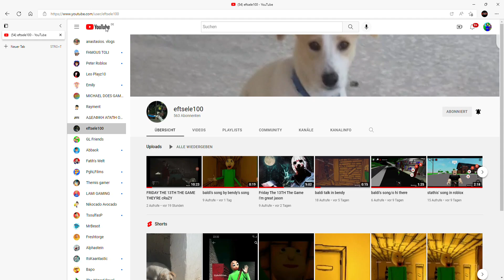Guys All people pls SUBCRIBE my freind eftsele100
plssssssssssssssssssssssssssssssssssssssssssssssssssssssssssssssssssssssssssssssssssssssssssssssssssssssssssssssssssssssssssssssssssssssssssssssssssssssssssssssssssssssssssssssssssssssssssssssssssssssssssssssssssssssssssssssssssssssssssssssssssssssssssssssssssssssssssssssssssssssssssssssssssssssssssssssssssssssssssssssssssssssssssssssssssssssssssssssssssssssssssssssssssssssssssssssssssssssssssssssssssssssssssssssssssssssssssssssssssssssssssssssssssssssssssssssssssssssssssssssssssssssssssssssssssssssssssssssssssssssssssssssssssssssssssssssssssssssssssssssssssssssssssssssssssssssssssssssssssssssssssssssssssssssssssssssssssssssssssssssssssssssssssssssssssssssssssssssssssssssssssssssssssssssssssssssssssssssssssssssssssssssssssssssssssssssssssssssssssssssssssssssssssssssssssssssssssssssssssssssssssssssssssssssssssssssssssssssssssssssssssssssssssssssssssssssssssssssssssssssssssssssssssssssssssssssssssssssssssssssssssssssssssssssssssssssssssssssssssssssssssssssssssssssssssssssssssssssssssssssssssssssssssssssssssssssssssssssssssssssssssssssssssssssssssssssssssssssssssssssssssssssssssssssssssssssssssssssssssssssssssssssssssssssssssssssssssssssssssssssssssssssssssssssssssssssssssssssssssssssssssssssssssssssssssssssssssssssssssssssssssssssssssssssssssssssssssssssssssssssssssssssssssssssssssssssssssssssssssssssssssssssssssssssssssssssssssssssssssssssssssssssssssssssssssssss